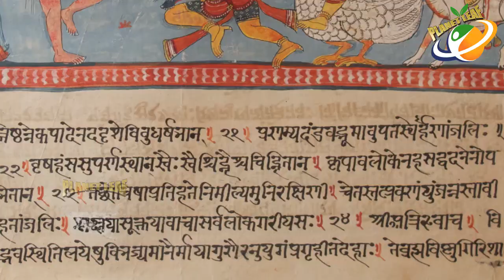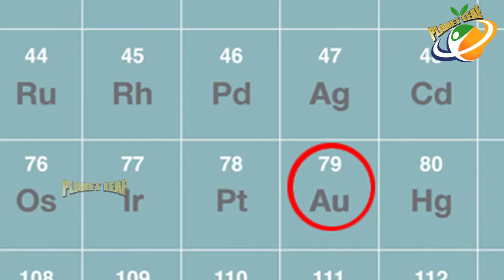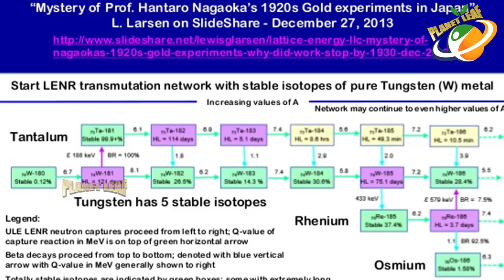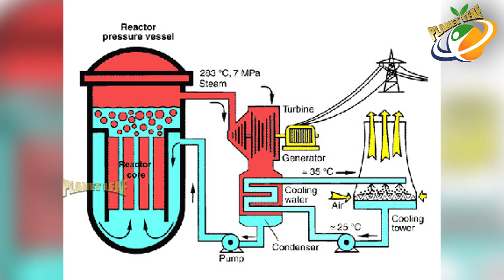Amazing And Unknown Facts Of Parusavedi || ఇది తెలిస్తే బంగారం తయారు చేసుకోవొచ్చు || With Subtitles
The divine art of making gold - Parusavedi / Alchemy Rediscovered and Restored...

Inscription on Birla Mandir-DelhiOn 27/5/1942 in Birla House in presence of Shri A B Thakkar (PM, All India Hindu sevak sangh), Sri Duttji, secretary-Birla Mills, Delhi, Sri Khemka-Chief Engineer Sri Wilson etc, Pandit Krishnapal Sharma coverted one tola mercury into 1 tola gold.He put mercury inside a shell of reetha with some white and yellow powder (Jadi-booti) and it was closed with clay and this was put in hollow of earthen lamp and burnt for 45 minutes.On cooling and opening it, Gold was found!

Alchemy is an ancient practice shrouded in mystery and secrecy. Its practitioners mainly sought to turn lead into gold, a quest that has captured the imaginations of people for thousands of years. However, the goals of alchemy went far beyond simply creating some golden nuggets.

Alchemy was rooted in a complex spiritual worldview in which everything around us contains a sort of universal spirit, and metals were believed not only to be alive but also to grow inside the Earth. When a base, or common, metal such as lead was found, it was thought to simply be a spiritually and physically immature form of higher metals such as gold. To the alchemists, metals were not the unique substances that populate the Periodic Table, but instead the same thing in different stages of development or refinement on their way to spiritual perfection.